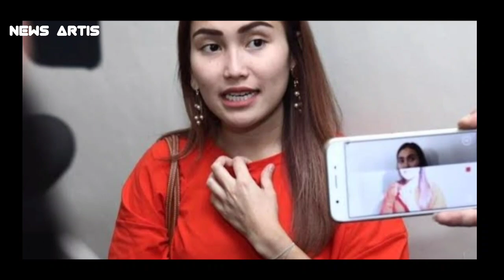KABAR TERKINI - MENGEJUTKAN!! VIDEO KEDEKATAN AYU TING TING DENGAN ARTIS SENIOR VIRAL DI TIK TOK